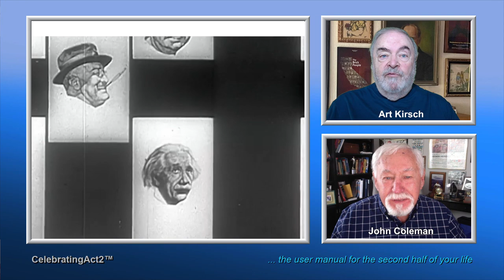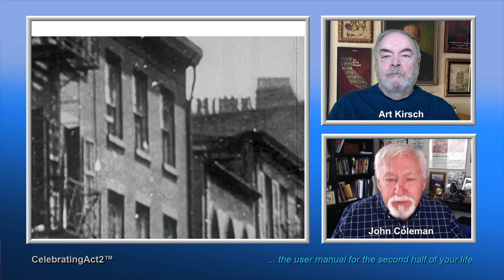2 Old Guys Review Vintage Film Channel: Biography with Mike Wallace --on BABE RUTH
2 Old Guys continue their weekly review of Classic Films and TV shows as seen on The Vintage Film Channel. This week they look at the old documentary series from CBS: Biography with Mike Wallace. The episode they review is on Babe Ruth.